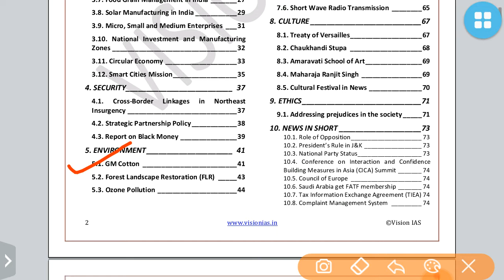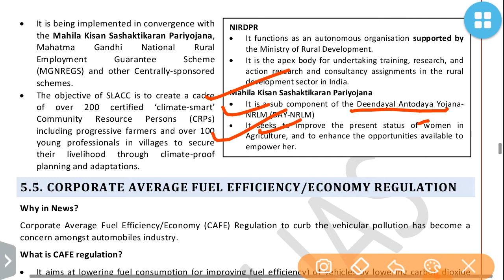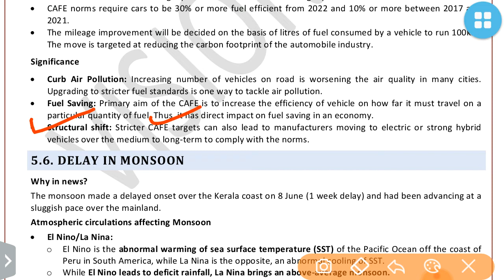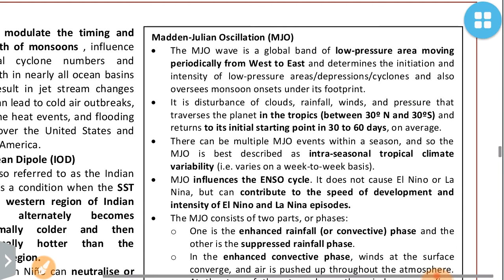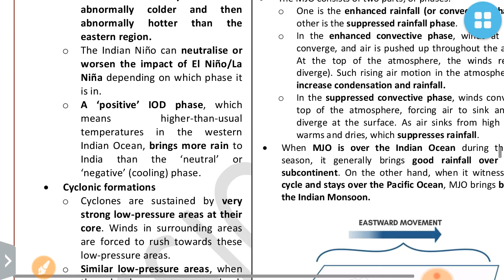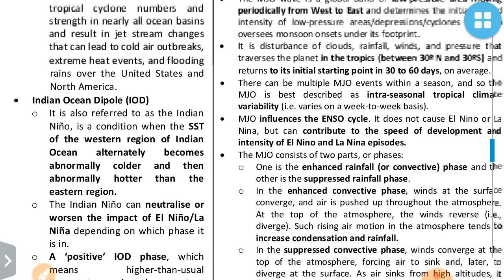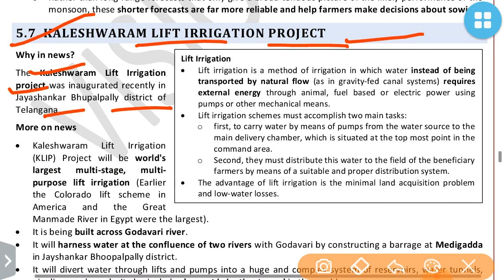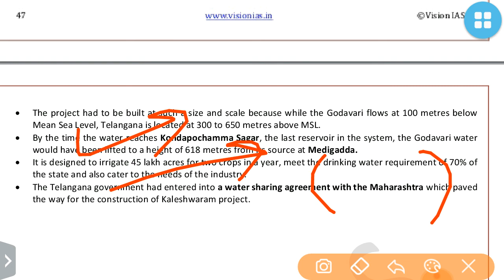VISION IAS CURRENT AFFAIRS JUNE 2019-ENVIRONMENT PART 2:UPSC/STATE_PSC/SSC/RBI